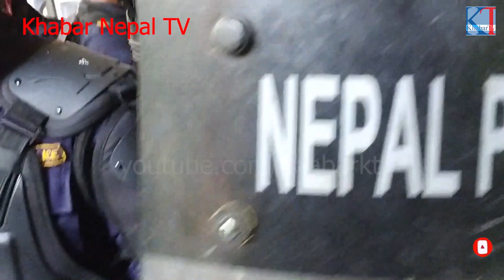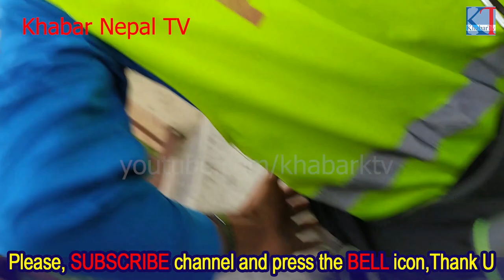प्रहरिले घाइते कुरुवालाई अन्धाधुन्दा लाठि चार्ज,Trauma Hospital भागदौड,पुण्य गौतम,हेमराज थापा पक्राउ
प्रहरिद्वारा रास्ट्रीय ट्रमा सेन्टर हस्पिटल भित्रै घाइते कुरुवालाई अन्धाधुन्दा पिटेको भिडियो भाइरल भएको छ । प्रहरीको यो हर्कदलाइ आम जनताले ज्यादतिको पराकास्टा हो भनेका छन् ।

trauma center vacancy 2020

national trauma center vacancy

trauma centre kathmandu vacancy

vacancy in bir hospital trauma center

trauma center tender notice

national trauma center vacancy for staff nurse

vacancy in trauma center nepal

trauma centre nepal

ट्रमा सेन्टर -
ट्रमा सेन्टर चोटपटकबाट मृत्युको मुखमा पुगेका घाइतेहरूलाई जीवन दिने ठाउँ हो। चिकित्सकहरूका अनुसार, रोग र चोटपटक फरक कुरा भएकाले यसका उपचार विधि, उपकरण र विशेषज्ञ पनि ...

राष्ट्रिय ट्रमा सेन्टर – Health Post
trauma center kathmandu
यो के भैरा छ पुण्य गौतमको ढाडभरी*चोटै*चोट अस्पतालमा पनि छोडेन प्रहरीले युटुवर आक्रोशीत TRAUMA CENTER
NepalPukar Online Tv